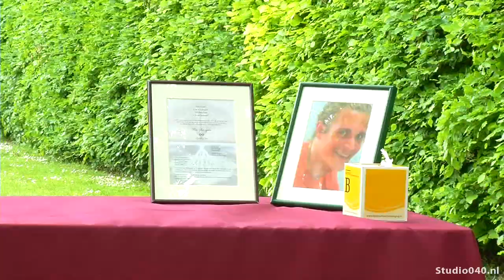Backpacker Boogers herdacht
De 25-jarige Ken Boogers wordt vanmiddag herdacht bij het Kasteel in Geldrop. De Veldhovenaar werd deze maand dood gevonden in Nieuw-Zeeland.

Ken ging in maart wandeling maken op een strand in het noordelijke puntje van het zuidelijke eiland van Nieuw-Zeeland. Maar hij kwam niet terug.

Zijn vrienden hebben toen alarm geslagen.
Hij werd wekenlang vermist. Zijn ouders reisden naar het gebied af, maar vonden hem niet.

De familie van Boogers heeft gevraagd kleurrijke kleding te dragen tijdens de herdenking. Boogers hield van kleur.

Om twee uur begint de herdenkingsbijeenkomst.